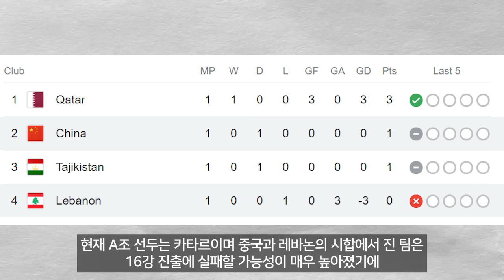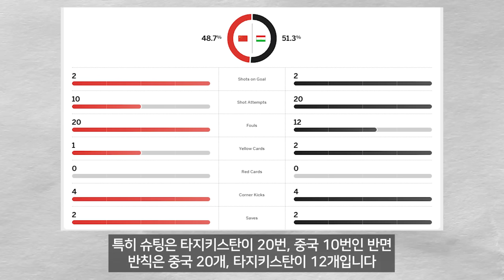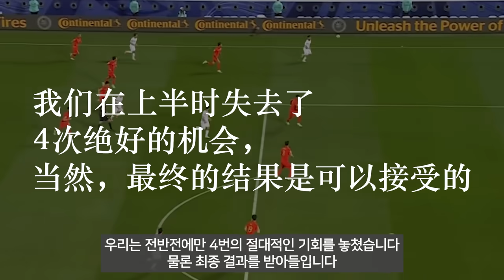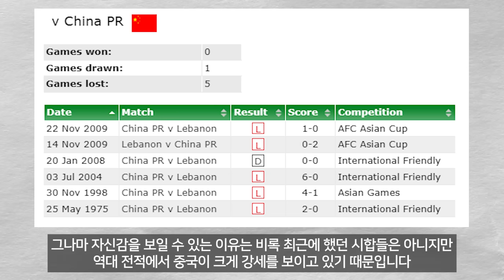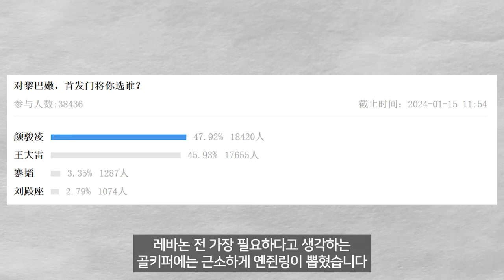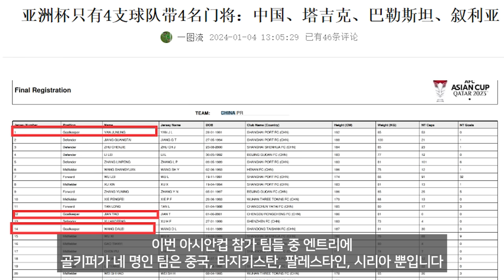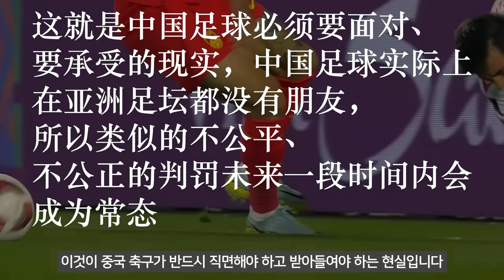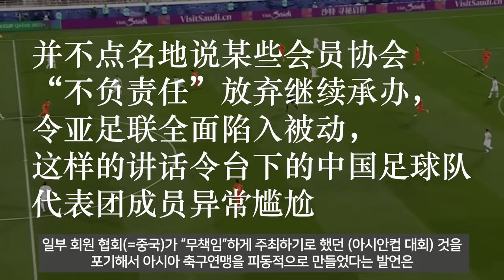중국VS레바논 운명의 경기, 여전히 심각한 상하이 축구 카르텔